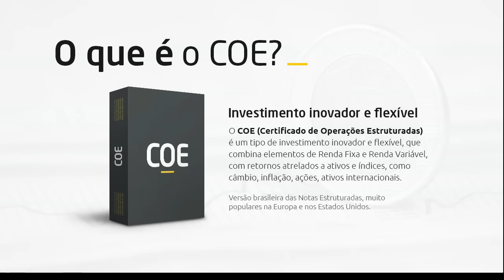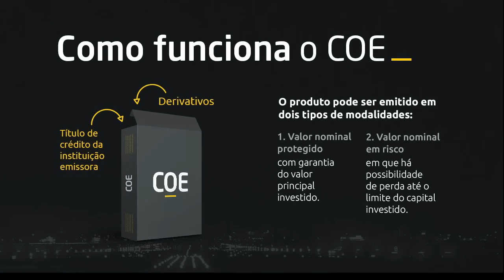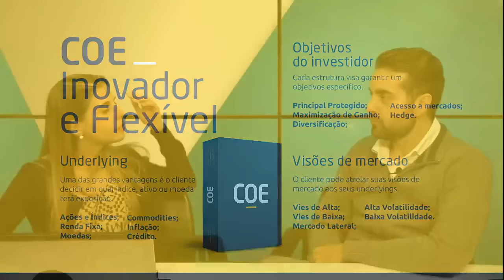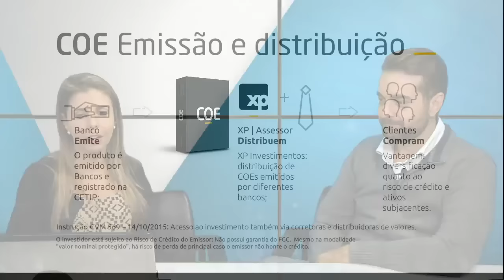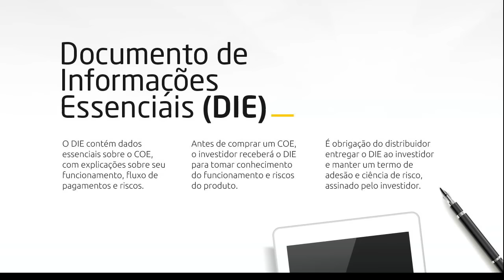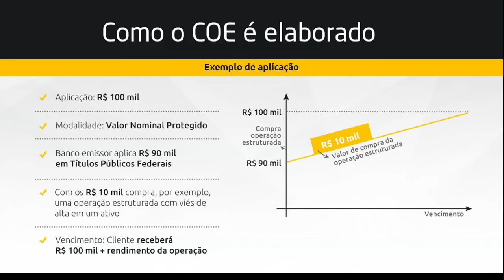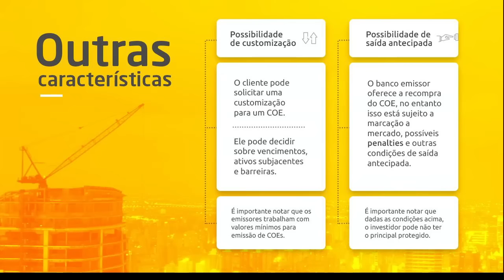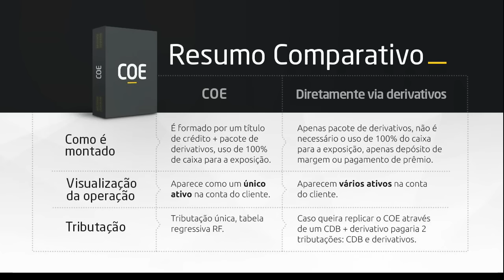COE - Certificado de Operações Estruturadas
Em 2003, quando comecei a operar no mercado de ações eu só podia comprar. Venda não era permitido, nem no day trade. Com o passar do tempo o mercado foi amadurecendo e novas possibilidades aparecendo. Surgiu as operações na BMF, operações com opções, venda a descoberto, aluguel de ações e as operações estruturadas.
Em 2016 a Xp vai inovar o mercado definitivamente trazendo a modalidade COE, certificado de Operações Estruturadas. Com o COE você consegue operar qualquer cenário de mercado. Por exemplo, se você acredita que as empresas farmacêuticas da Austrália vão viver um bom momento em 2016, você consegue criar um COE para essa condição.
Além disso, os analistas e especialistas da própria XP e bancos parceiros oferecerão diversos COEs com os cenários mais prováveis para o ano, tanto no mercado brasileiro, quanto no mercado internacional. Ou seja, você só precisa definir o cenário que você espera de mercado que nós te daremos uma solução para o seu investimento.
O COE estará nas próximas semanas disponível na plataforma da XP.